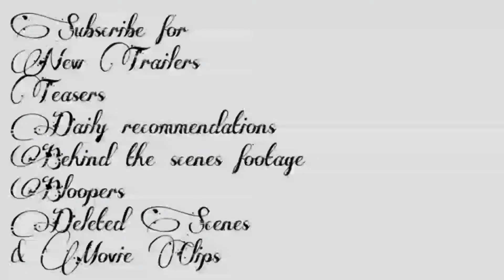Jack in the Box 2: Awakening (2021) Trailer